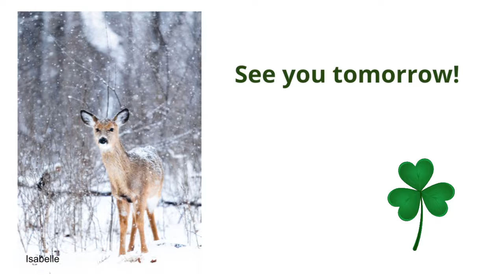ES Morning Show March 1, 2022